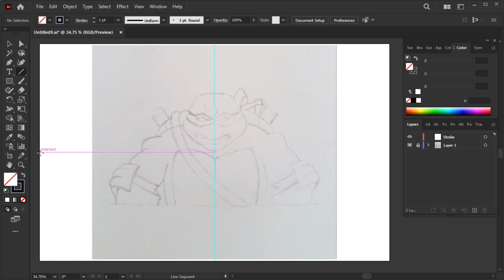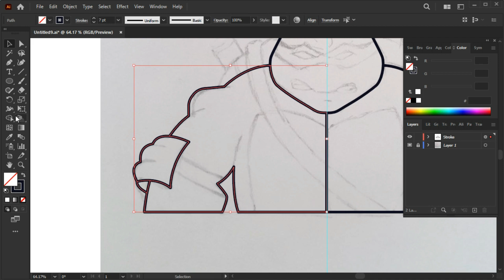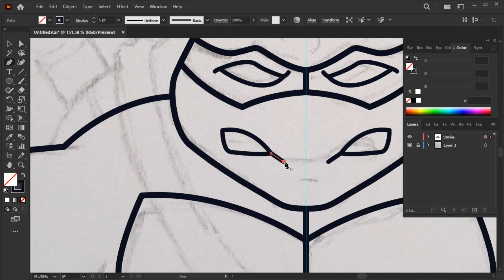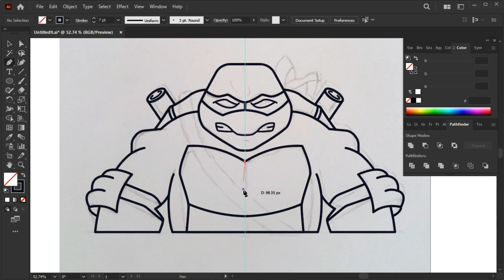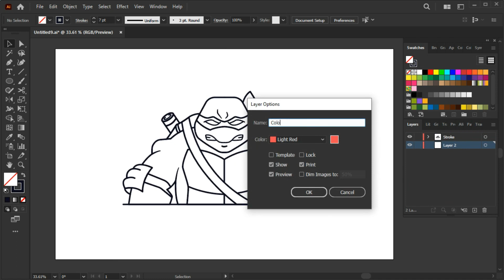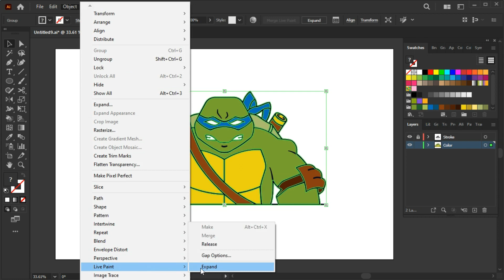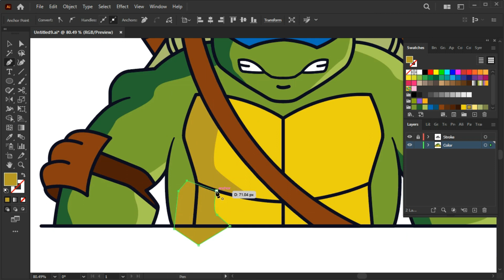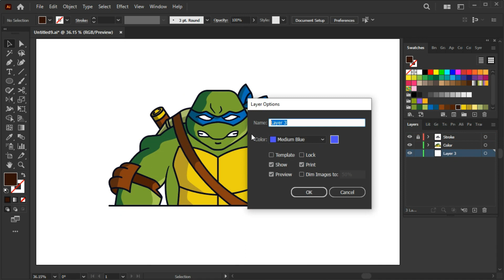Illustrator Tutorial | How to Create a Vector Teenage Mutant Ninja Turtles (Leonardo)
In this video, you can see how to design a Vector Teenage Mutant Ninja Turtles from sketch in Adobe Illustrator.